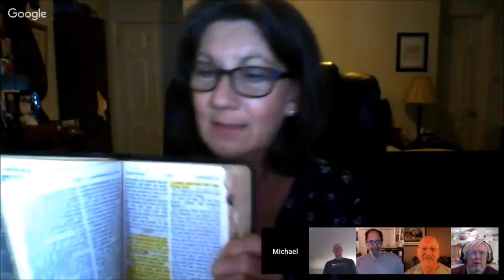Can You Imagian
Our own Dana Lewis shares her heart.